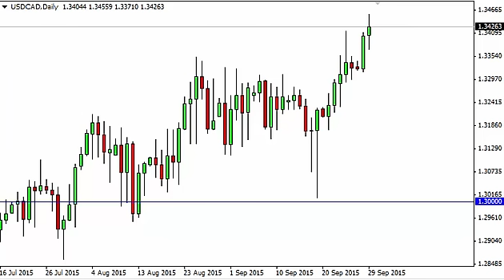USD/CAD Technical Analysis for September 30 2015 by FXEmpire.com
- September 30 2015 currency daily technical analysis for the USD/CAD pair. Forex Technical Analysis Forex Fundamental Analysis and Forex Brokers on FX Empire